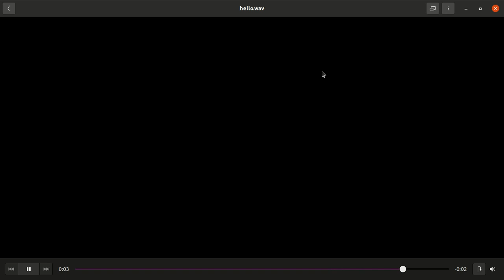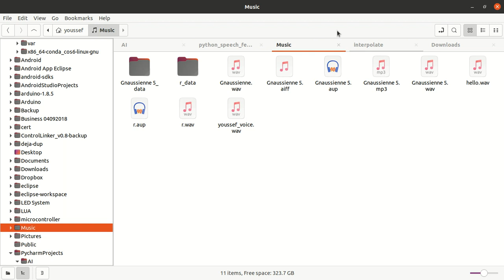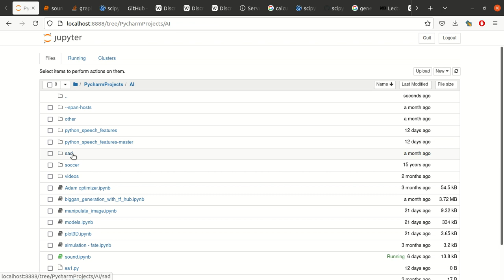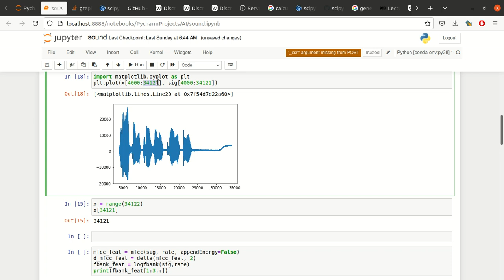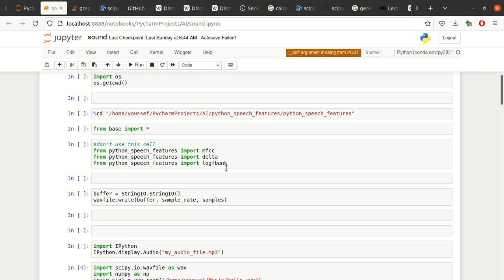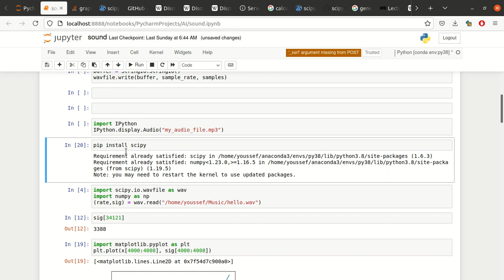get a wav file in python as numpy array